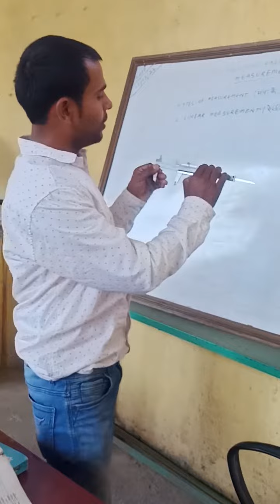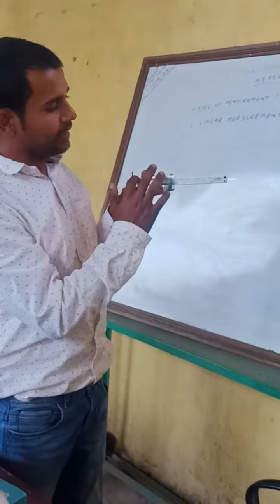types of measurement (Linear measurement)